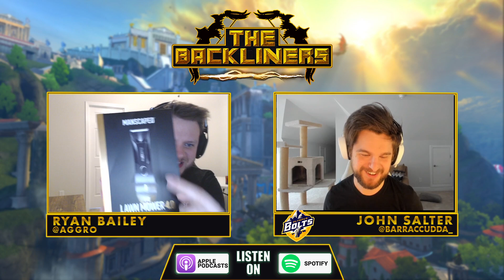The Backliners EP48: Backliners Return! Talking SPL PLAYOFFS! Aggro + BaRRaCCuDDa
Barra and Aggro discuss the SPL playoffs and barra winning 2nd place!

Into The AM. Use Code "BARRA"

Smite is a free to play game, third person multiplayer online battle arena video game developed and published by Hi-Rez Studios for Microsoft Windows, PlayStation 4, Nintendo Switch, and Xbox One.